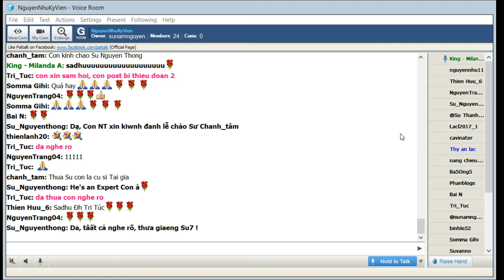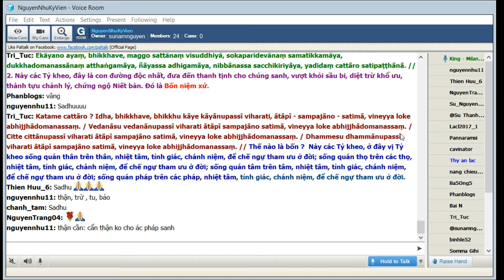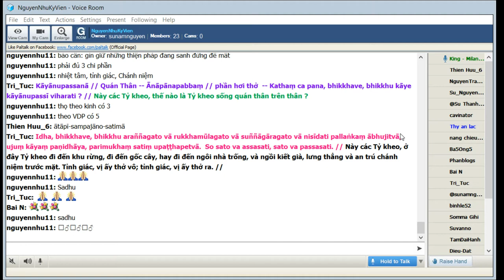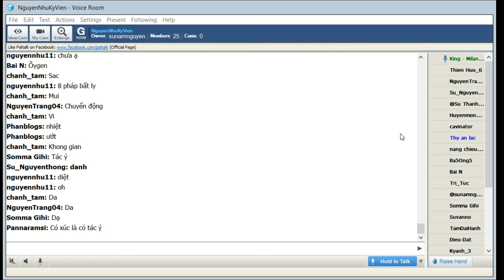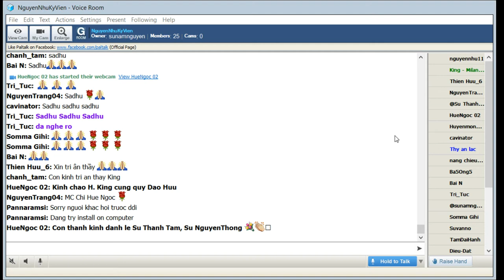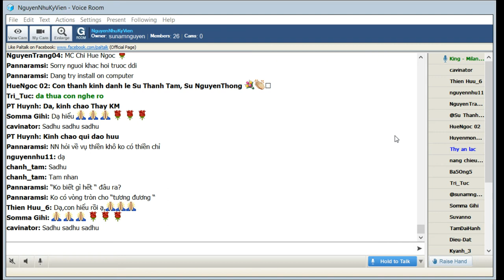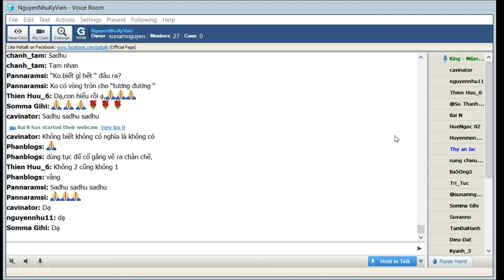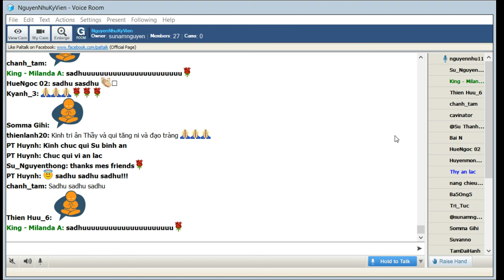NguyenNhuKyVien-Chủ Nhật Apr 05-2020. King Milanda giảng đề tài: Tứ Niệm Xứ _Special Edition